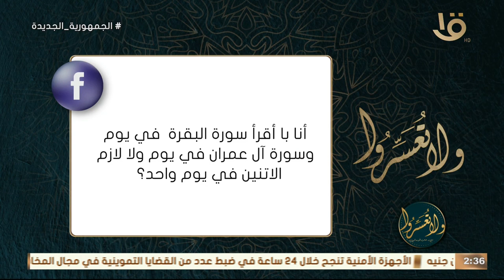هل لازم اقرأ سورتي البقرة وآل عمران في يوم واحد من أجل التحصين؟ .. د. عمرو الورداني يوضح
ولا تعسروا | هل لازم اقرأ سورتي البقرة وآل عمران في يوم واحد من أجل التحصين؟ .. د. عمرو الورداني يوضح